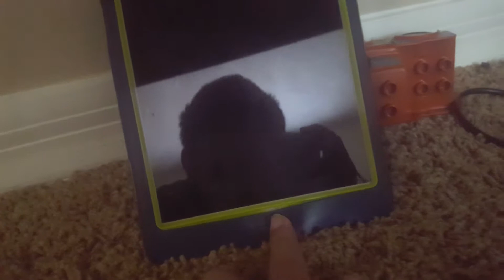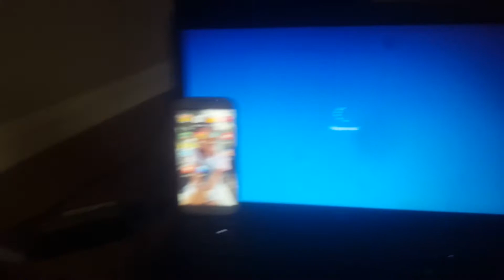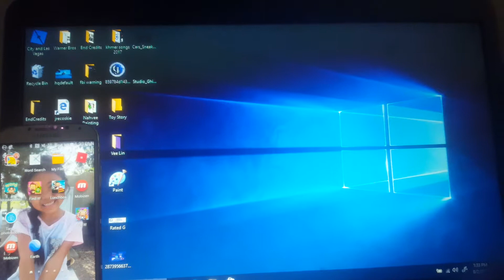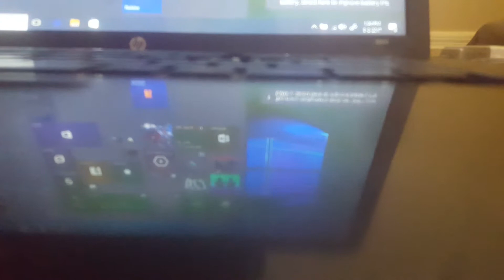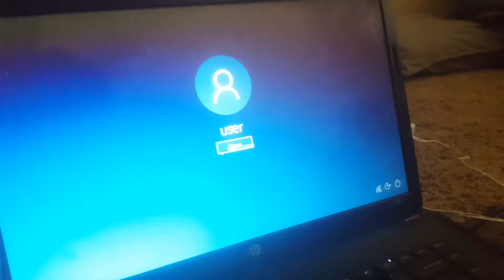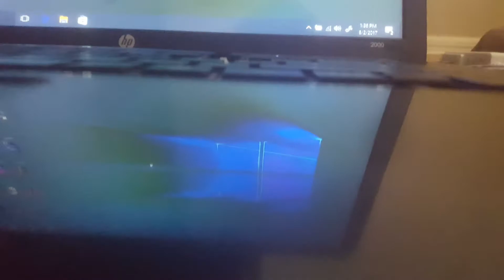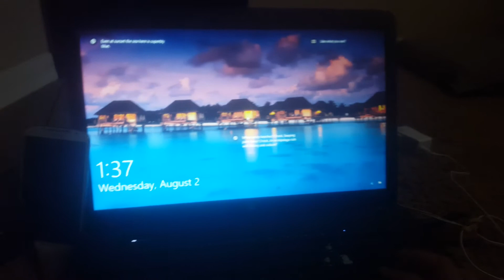HP 2000 Vs Windows 10 Vs IPad Verizon 4G LTE Vs Samsung Galaxy S 4 T-Moblie 4G LTE Boot up TESTED.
Which One of Windows 10 HP and IPad Verizon 4G LTE And Samsung Galaxy S3 T-Mobile 4G LTE. Boot Race Two Laptop vs IPad vs and Phone. Computer Racer.